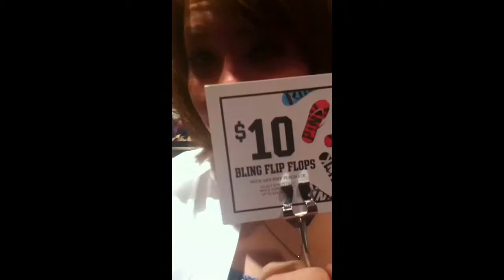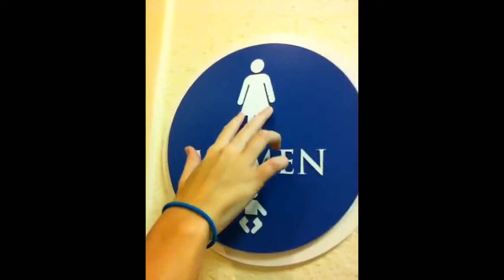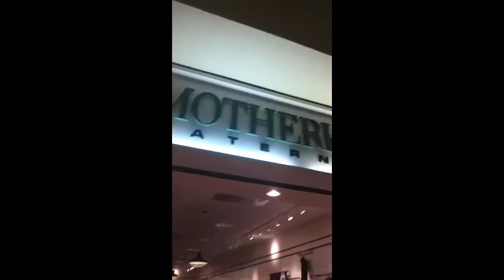Snips, Snails, and Puppy dog tails :)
A random trip to the mall by Heidi and Spencer :3